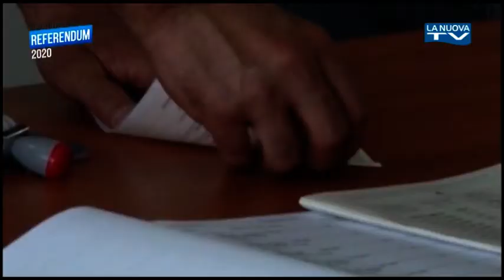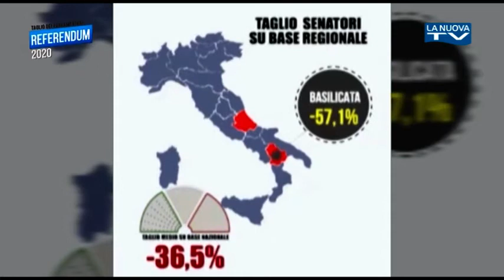REFERENDUM 2020 DE BONIS